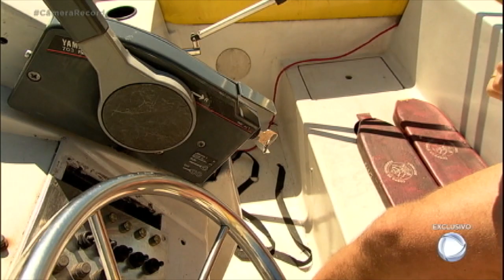Saiba como foi feito o resgate da menina que ficou sozinha em lancha desgovernada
Giovana, de apenas dois anos de idade, ficou sozinha por mais de uma hora a bordo de uma lancha desgovernada em Santarém (PA). O assunto foi um dos assuntos mais comentados no início deste ano.  Para assistir ao conteúdo na íntegra, acesse PlayPlus.com